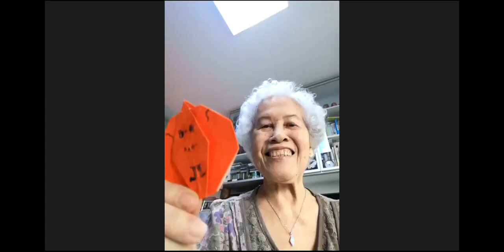Happy Club (Broadcasted 20th October 2021)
Senior citizens engagement by MonfortCare Goodlife! with games, exercises and activities
运动和游戏活动